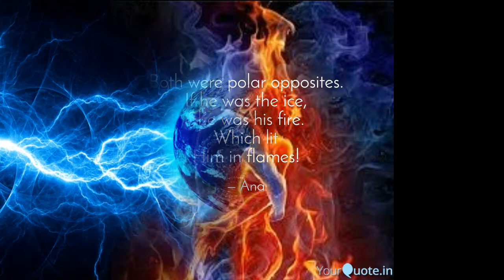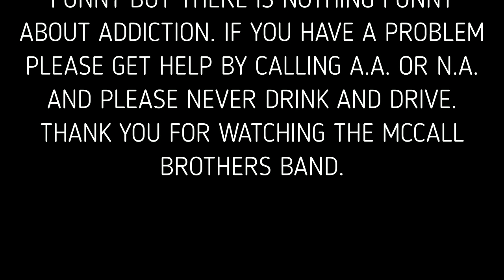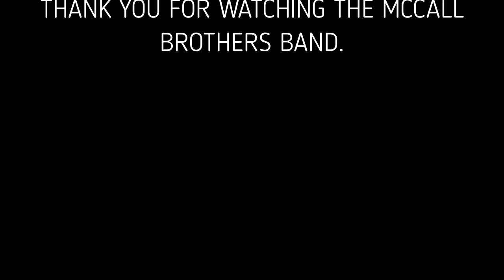BARROOM BLUES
MCCALL BROTHERS BAND ORIGINAL ALBUM
5 SONG SET
1. OPPOSITE SIDES OF THE TRACK
2. BARROOM BLUES
3. SATURDAY NIGHT SOCIETY
4. BARSTOOL EYES
5. DEAD END DRIVE